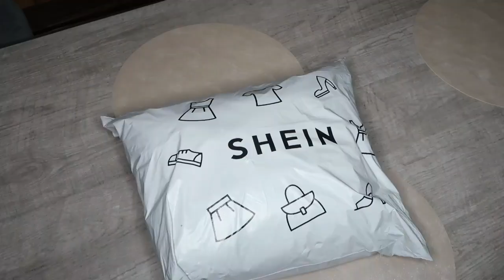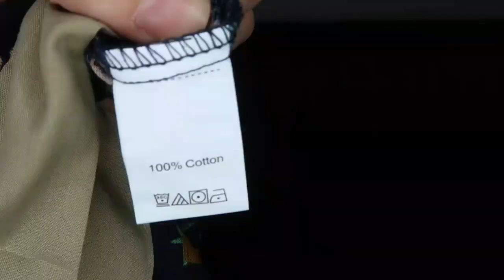BIG HAUL SHEIN Été/Mariage J'ouvre, je lave, je repasse et je teste. oui j'ai grossi T. L/1XL/ Xs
Ditsy Floral Shirred Bodice Dress Plus Ditsy Floral Frill Ruffle Hem Dress Lantern Sleeve Tribal Print Belted Dress Letter Graphic Hoodie and Leggings Set Contrast Lace Button Up Belted Shirt Dress Puff Sleeve Guipure Lace Hem Belted Dress Allover Print Butterfly Sleeve A-line Dress Metal Decor Snakeskin Flat Mules Mock Neck Tee & Belted Cargo Pants Lace Yoke & Flounce Sleeve Dress Point Toe Glitter Strap Slingback Flats Tie Neck Ruffle Trim Top & Satin Skirt Set Ruffle Detail Mesh Sleeve Peplum Top & Skirt Set Eyelet Embroidery Bishop Sleeve Blouse Schiffy Panel Flounce Sleeve Blouse